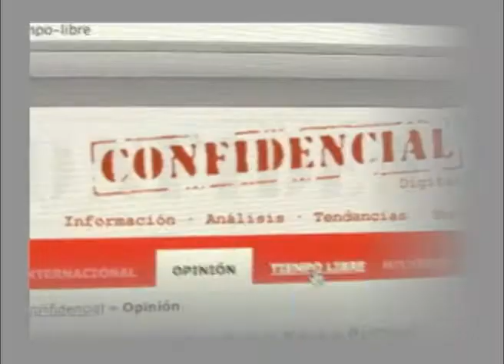El perfil histórico del Canal Interoceánico